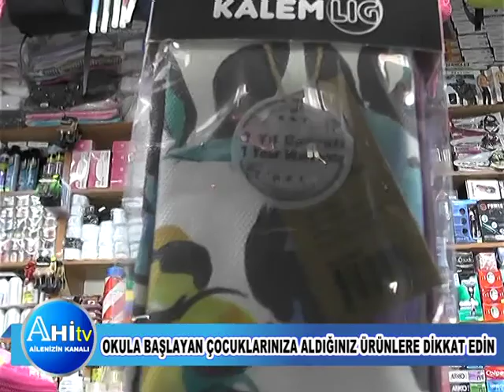Okula Başlayan Çocuklarınıza Aldığınız Ürünlere Dikkat Edin